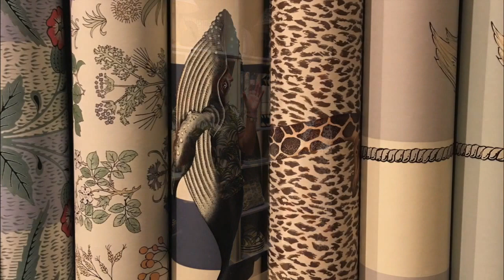Smallish interview La Coqueta and House of Hackney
Smallish editor Estelle Lee at the press launch of the exciting new childrenswear and interiors collaboration. Two young brands join forces to create an exciting collection...